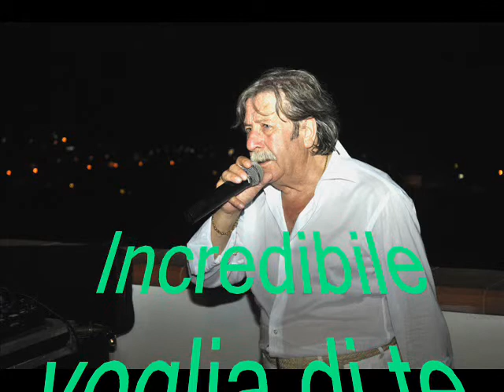Incredibile voglia di te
peppiniello 'o caprese